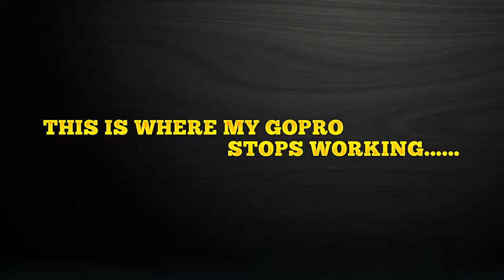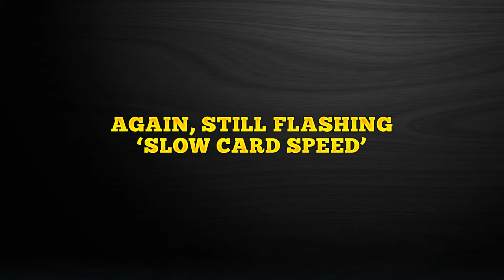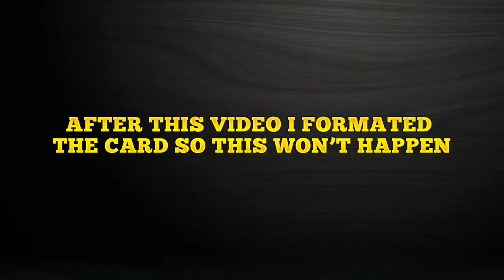Action Driving Vlog #30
Had to buy a "High Speed" SanDisk card, and that fixed the problem.  Please ignore my bad learners editing...

the Reddit way to watch!